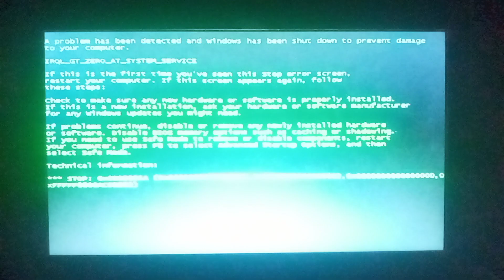Car Logo Do Drugs Has TBSOD Has RBSOD